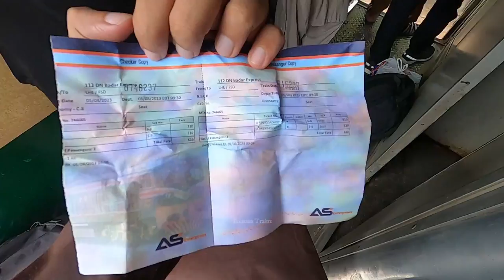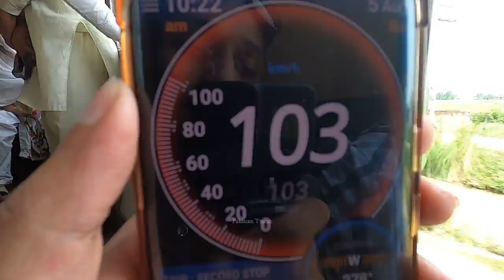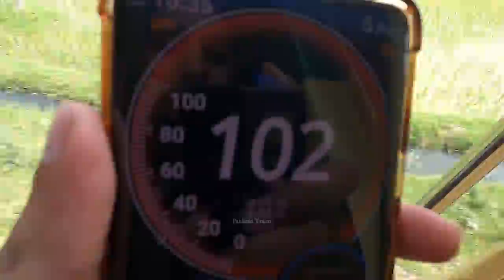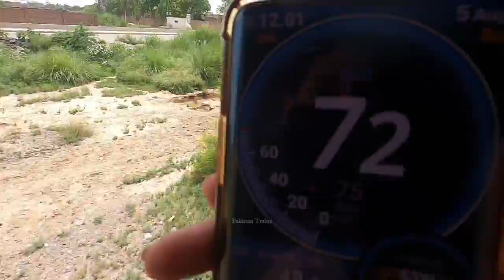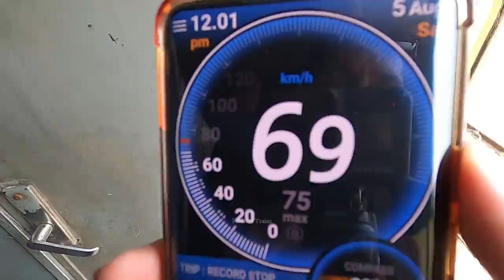Lahore To Faisalabad Travel in Private Train Badar Express | Heavy Rush Of Passengers Due Cheap Fare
Badar Express is a passenger train operated daily by Pakistan Railways between Lahore and Faisalabad. Badar' means 'Moon' in Urdu. It runs Lahore  The trip takes approximately 2 hours and 15 minutes to cover a published distance of 142 kilometres With 7 Stops. Badar Express Have only economy class Coaches.
In this Video, You found Lahore to Faisalabad Travel in 112 DN Badar Express Train.

Details:
Date: 05 August, 2023
Locomotive: ZCU-30-6302
Train Name: 112 DN Badar Express
Train Route: Lahore-Sangla Hill-Faisalaabd
Place: Lahore To Faisalabad, Punjab, Pakistan